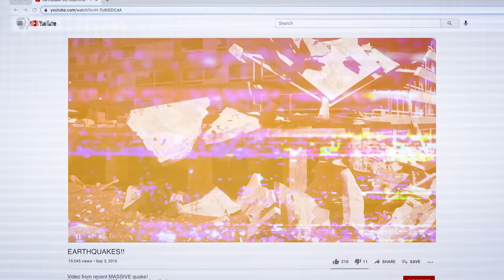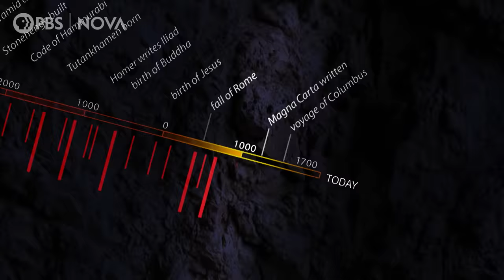The Pacific Northwest is due for a Major Earthquake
An 8.0-magnitude-plus earthquake hasn't rumbled beneath the Pacific Northwest since the 1700s. Now, the region is due for the next "big one" and a subsequent tsunami. Coastal Indigenous communities could be severely affected. (Already, the Shoalwater Bay Tribe is constructing a tsunami tower to give their residents a better shot at survival in the face of this kind of natural disaster.)

Clues from the past—paired with modern-day science—can help us better understand why this area is at risk and how to best mitigate an earthquake and tsunami's effects.

Chapters
00:00 Introduction
00:32 The Last Major Earthquake in the US
02:13 Evidence of Major Earthquake and Tsunami in the US
04:09 Indigenous Communities Prepare for Future Earthquake and Tsunami

earthquake tsunami warning, us earthquake, us tsunami, what causes a tsunami, how to survive a tsunami, what is a tsunami, what is an earthquake, what causes an earthquake

PRODUCTION CREDITS:

Produced by:
Angelica Coleman
Jay Colamaria

Production Assistance:
Lorena Lyon
Christina Monnen
Caitlin Saks

Archival:
Amiran White
Degenkolb Engineers and Rice Fergus Miller
Edgeworx Studios, LLC
Shoalwater Bay Indian Tribe
Storyblocks
Weave Ltd.